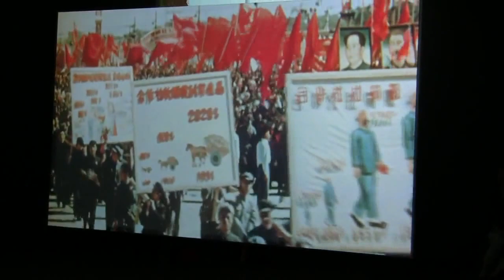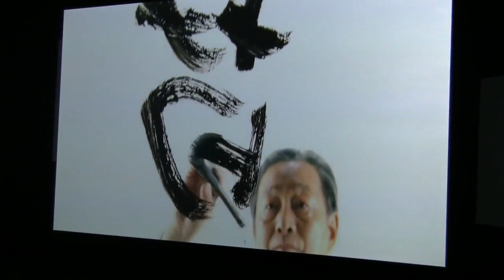Isaac Julien: Ten Thousand Waves - nine channel video installation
Impressions of the exhibition "Isaac Julien - Ten Thousand Waves", a nine-channel video installation, from 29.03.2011 to 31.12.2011 at the Museum Brandhorst, München... read more in German:

Impressionen der Ausstellung "Isaac Julien - Ten Thousand Waves", einer Neun-Kanal-Video-Installation, vom 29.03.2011 bis 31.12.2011 im Museum Brandhorst, München.

Aufwändig wie ein Hollywood-Film: Die Video-Installation von Isaac Julien verschränkt drei Erzählstränge zu einer hinreißenden Chinoiserie. Bis Jahresende im Museum Brandhorst.